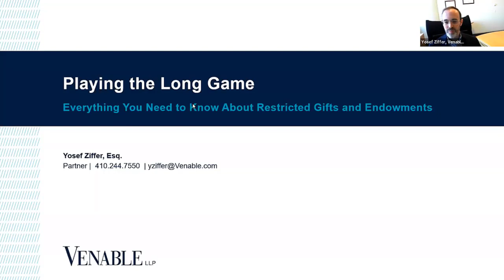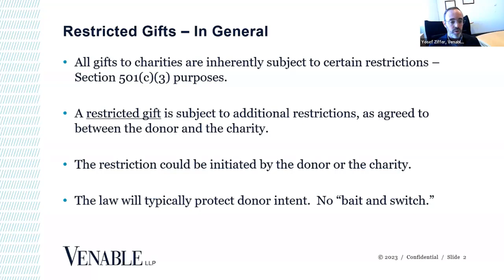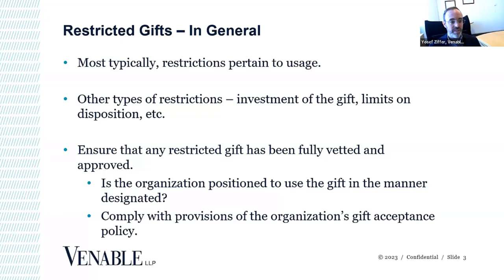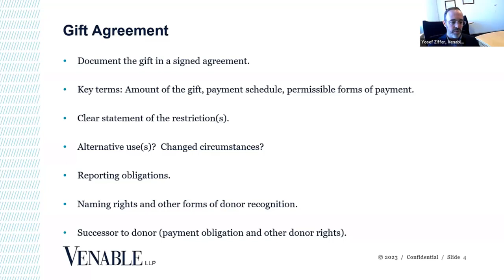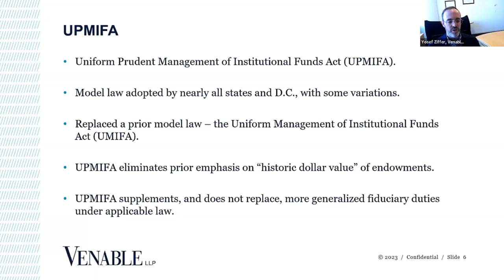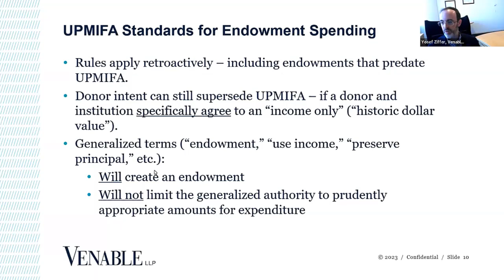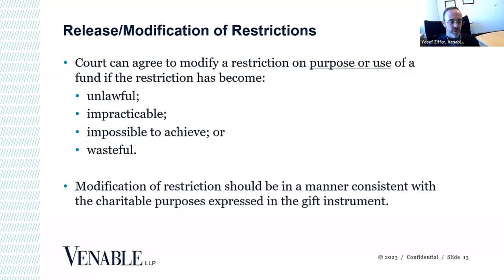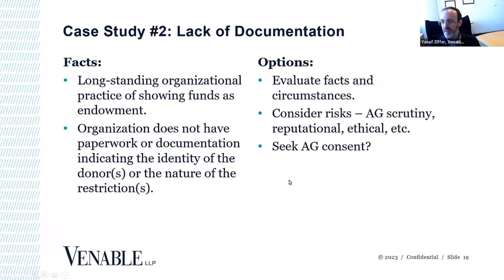Playing the Long Game: Everything You Need to Know About Restricted Grants and Endowments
Restricted gifts and endowments play an important role in enabling nonprofits to address specific needs and provide for their short- and long-term financial health and stability. In this session, learn about key legal concepts, strategic decisions, and practical advice related to the procurement, use, and management of restricted and endowed funds. The discussion will include real examples of ways in which nonprofits have been aided and, in some cases, limited by the terms governing restricted funds, and how you can best position your organization to reap the benefits of these forms of charitable support.

Speakers:
Yosef Ziffer, Partner, Transactional Tax and Nonprofits, Venable LLP